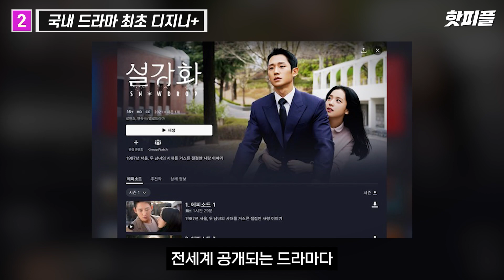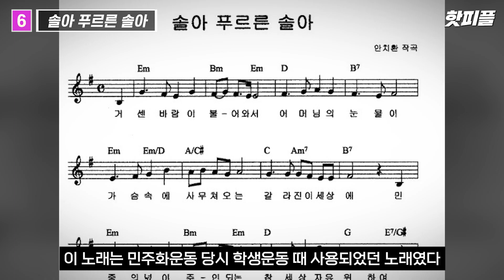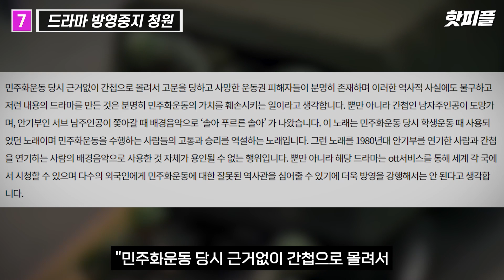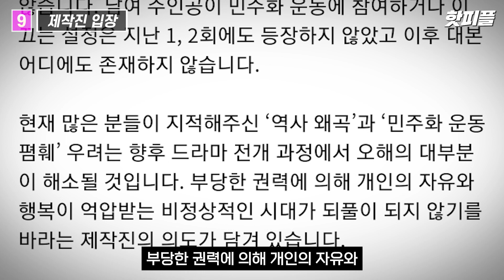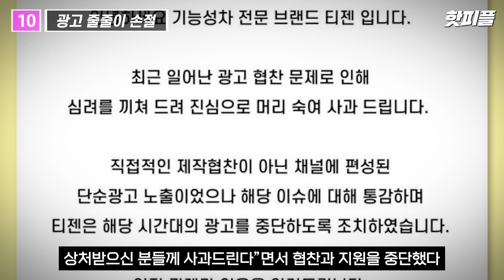'설강화'가 말이 많을 수 밖에 없는 10가지 이유!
1. 드라마 배경
2. 국내 드라마 최초 디지니+
3. 북한 간첩 미화 논란
4. 안기부 미화 논란
5. 조역들의 설정 논란
6. 솔아 푸르른 솔아
7. 드라마 방영중지 청원
8. 우려점
9. 제작진 입장
10. 광고 줄줄이 손절